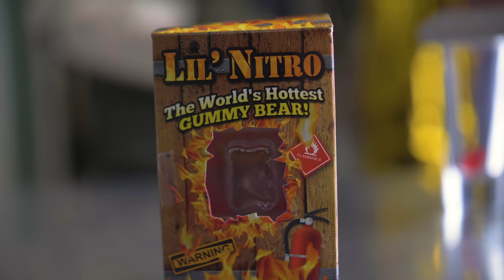This was the worst PAIN EVER... (Hottest Gummy Bear)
Put my friends through the worst yain EVER...